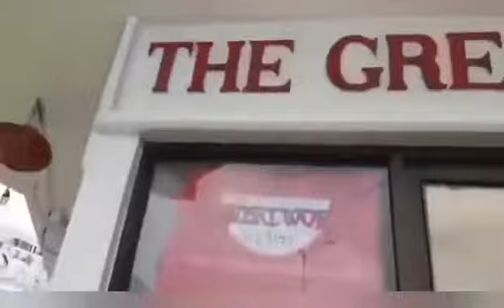Life in Fiji | BOSS B-DAY celebration videocall from aust.